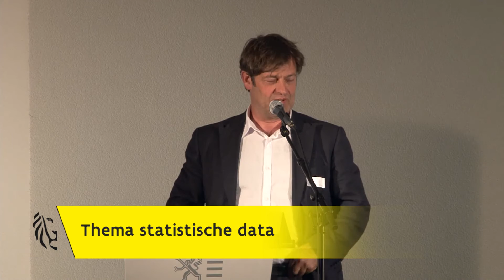Presentatie rondetafel coördinatoren Open Data Dag 2015